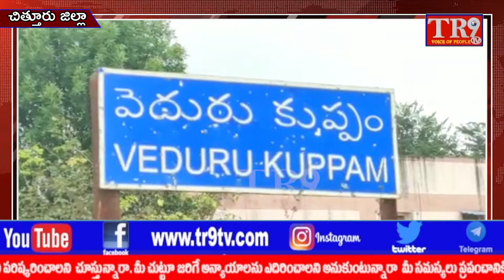జాతీయ పతాక ఆవిష్కరణతో ప్రారంభించిన సీఎం కప్ 2021 టోర్నమెంట్||TR9 TV